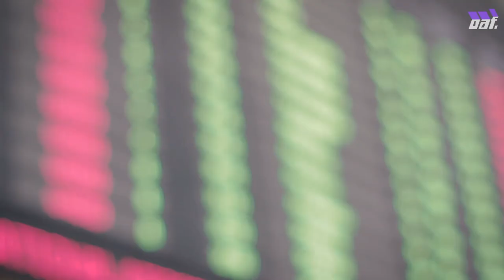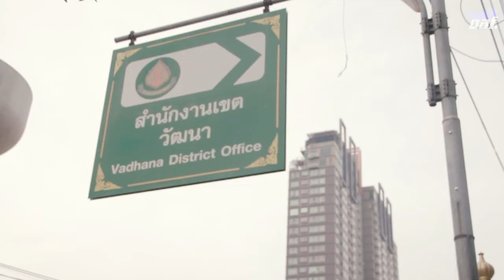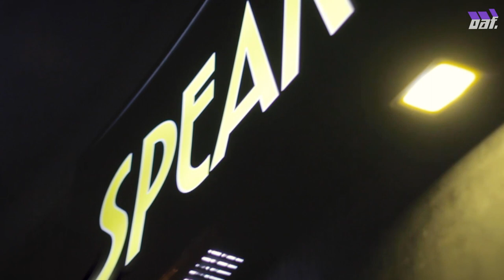Part I- Thailand- The Boarding Pass Tour Documentary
Part I:THAILAND of The Boarding Pass Tour Documentary, a 5-part web series covering our time with Cinema of Excess and Mahesh on tour in South East Asia.

Videos featuring Cinema of Excess and Mahesh

Shot by Rahul Piljen
Edited by Rahul Piljen and oaf.

Venue: Speakerbox, Bangkok

Shoutout to Krissana Rattanapat, Eddie Mellor and the rest of the wonderful team at Speakerbox.